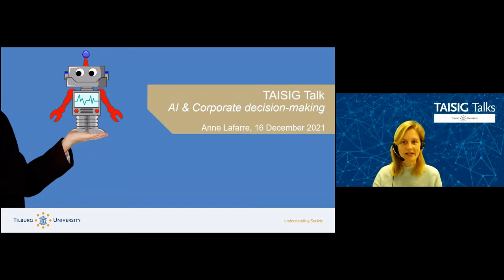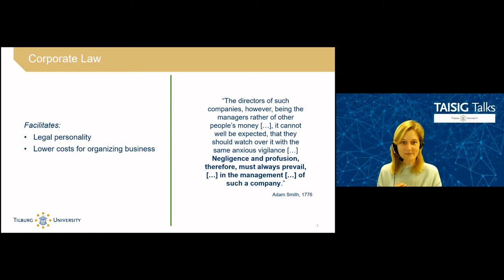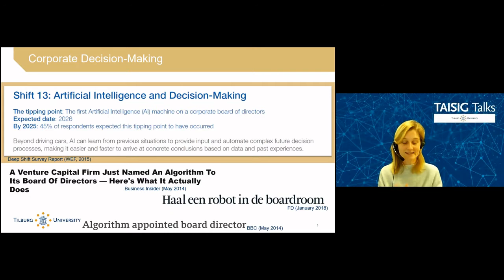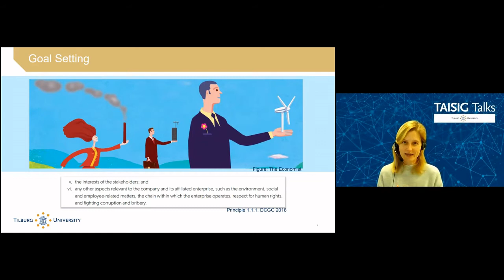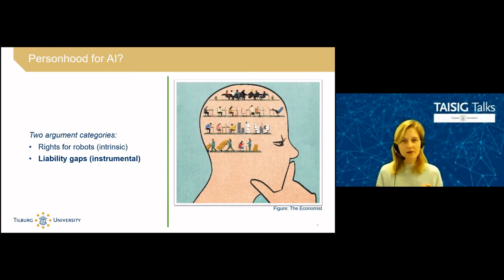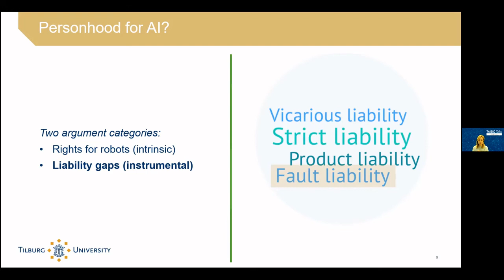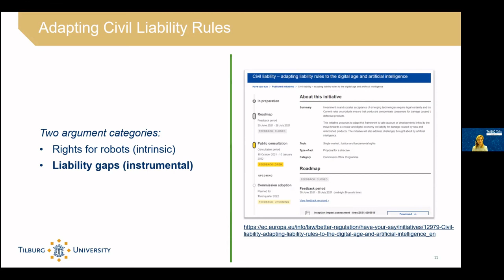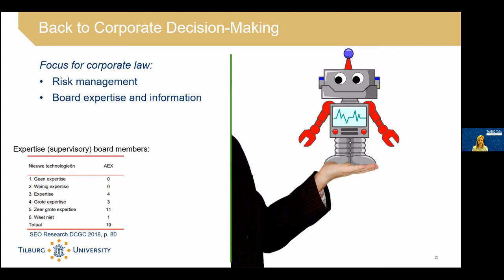TAISIG Talks: Anne Lafarre on AI & Corporate Decision-Making